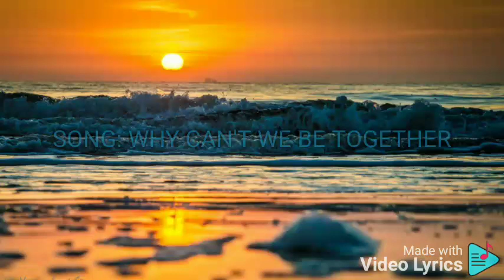WHY CAN'T WE BE TOGETHER PIOLO PASCUAL